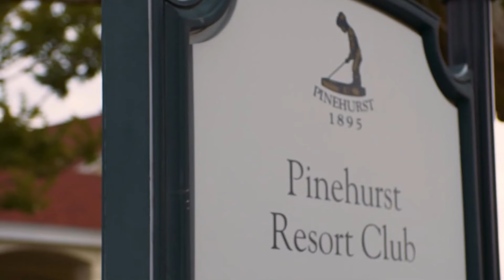The Real Reason Rory Can’t Win Another Major!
Rory McIlroy’s golf career has teetered on the edge, especially after the haunting defeat he faced in the U.S. Open this weekend, maintaining his decade-long record of losing majors. McIlroy’s drought has been marked by consistently strong performances in majors, yet he remains stuck on four major championship titles. His near-miss at Pinehurst No. 2, where he bogeyed three of his last five holes, adds to his long list of agonizing finishes. Now, McIlroy must prepare for the next major event, but can he overcome this history of close calls?

After his latest defeat, Rory McIlroy chose to avoid the press, sparking criticism. Instead of facing the media, he left Pinehurst without giving any interviews, leading many to question his professionalism. Rory later addressed the incident on social media, congratulating Bryson DeChambeau and expressing his determination to bounce back. He plans to return for the Genesis Scottish Open and the British Open, promising to come back stronger.

Rory isn’t the first golfer to experience a heart-wrenching loss. Comparing his situation to Phil Mickelson’s 2006 U.S. Open defeat and Greg Norman’s 1996 Masters collapse, we discuss how past champions handled their failures. Scott Van Pelt highlighted the significance of McIlroy’s silence, suggesting that facing the media after such a loss is crucial. Rory’s decision to address his fans on social media shows a different approach, one that might help him come back stronger.

How many majors has Rory McIlroy won?
What majors has rory mcilroy won?
Why can’t Rory McIlroy win another major?
Rory McIlroy U.S. Open collapse